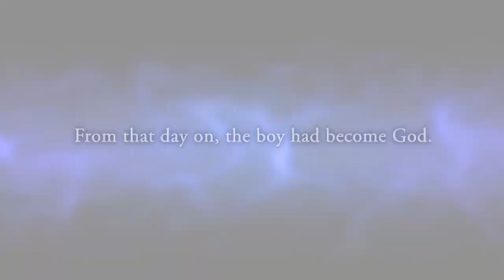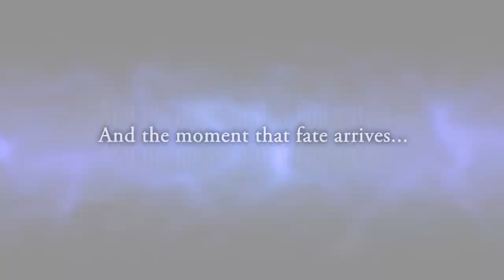The Awakened Fate Ultimatum (PS3) Trailer 1